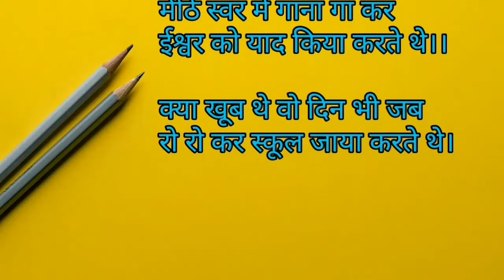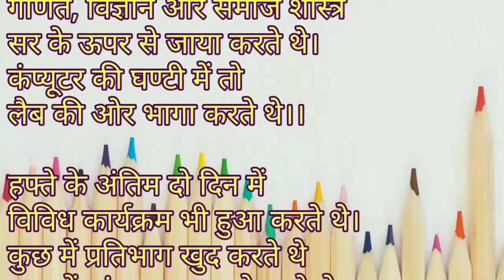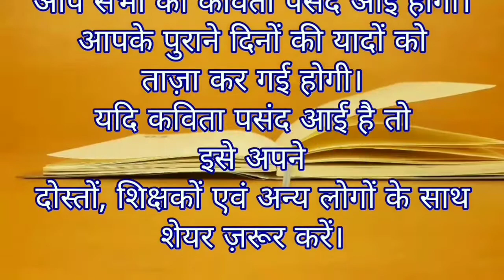School | स्वरचित कविता | Written and recited by Saurabh Srivastava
We all have so much memories in our school like doing prayer assembly, putting nickname of teachers, friends and others. These memories are stuck in our mind.
Through this poem I had tried to bring back all the memories.

हम सभी के स्कूल में इतनी यादें हैं जैसे प्रार्थना सभा करना, शिक्षकों का उपनाम रखना, दोस्त और अन्य। ये यादें हमारे दिमाग में अटकी हुई हैं।
इस कविता के माध्यम से मैंने सभी यादों को वापस लाने की कोशिश की थी।
इस कविता का आनंद लें और अगर आपको यह कविता पसंद आती है तो कृपया अपने दोस्तों, शिक्षकों और सहकर्मियों के साथ साझा करें।